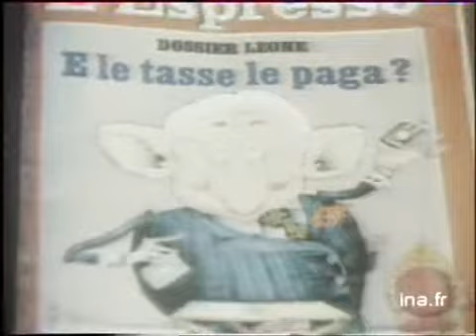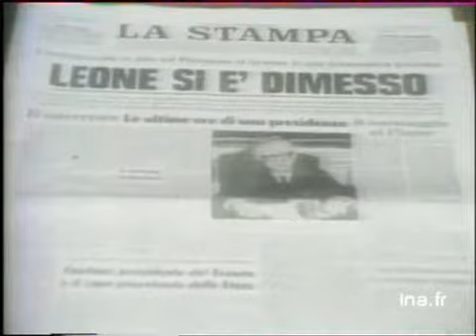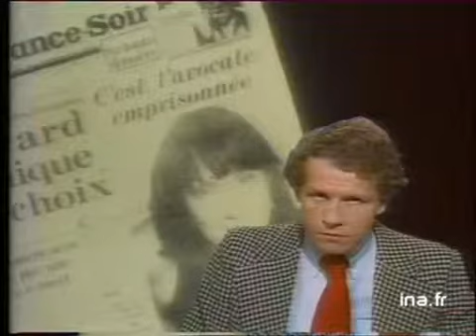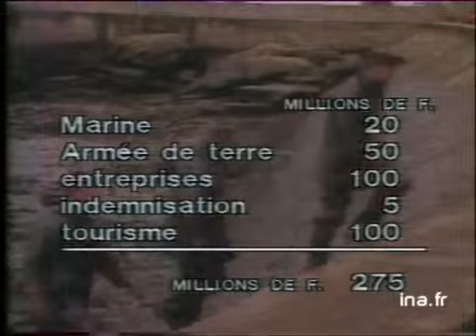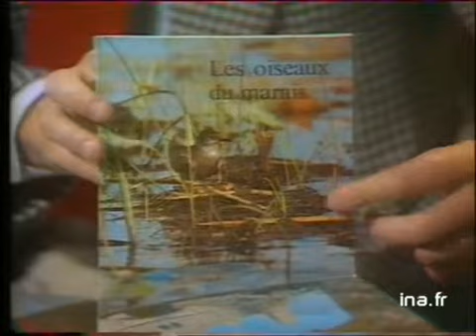20h Antenne 2 du 16 juin 1978 - Un nouveau ballon pour observer la Terre | Archive INA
16 juin 1978 Présenté par Patrick Poivre D'Arvor
Les titres :
- un nouveau ballon pour observer la Terre
- crise politique en Italie, nouvelles élections présidentielles en juin
- Menahem Begin démissionnera-t-il avec la crise en Cisjordanie ?
- 12 députés proposent l'abolition de la peine de mort
- la discrimination des femmes